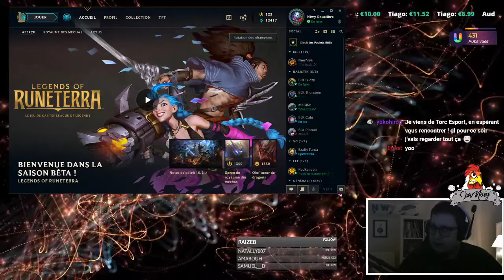Tournoi ELF : Balistik Esports VS LEF Vesperal BO3 ! Cast par Niwy et Azur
Tournoi ELF (E-sport League FR2) ! BO3
Rediffusion du lundi 3 février 2020.

C'est ici que je diffuse des directs digne des plus grands!